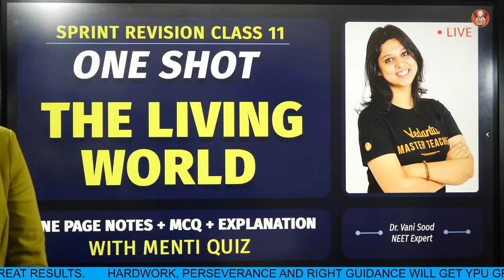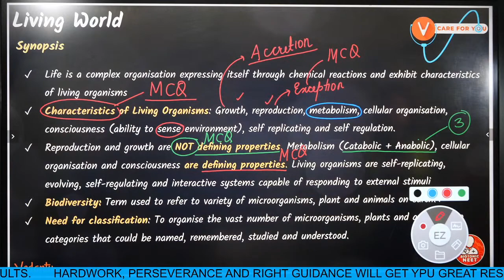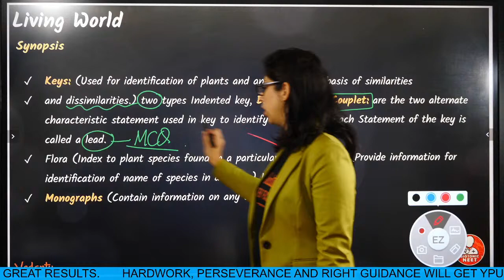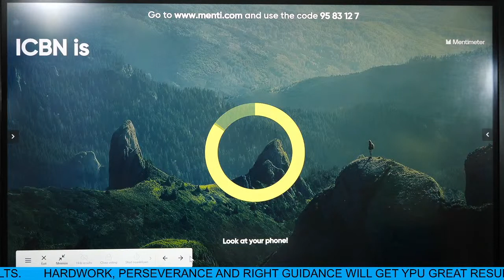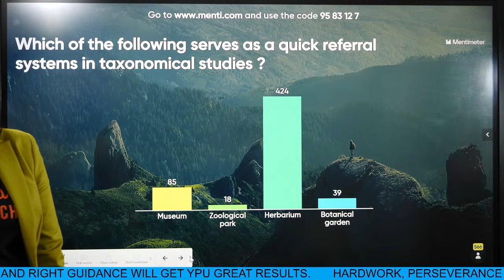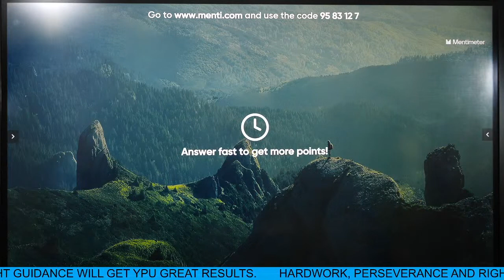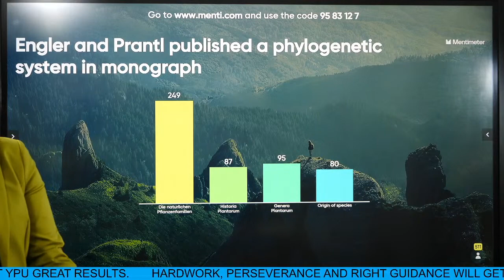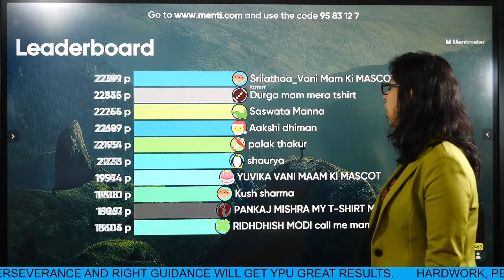The Living World - One Shot | Sprint Revision Class 11 | NEET 2022 | Board Exams | Vedantu Biotonic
The Living World - One Shot | Sprint Revision Class 11 | NEET 2022 | Board Exams | Vedantu Biotonic. Start your Neet 2022 and Boards 2021 class 11 Preparation with Vedantu Biotonic. In this session, Vani Ma'am will cover the entire The Living world in One-shot provided with one-page notes, MCQ and detailed explanation. NEET 2022 Preparation | Vedantu NEET 2022 Preparation | Class 11 Boards Exams | The Living world One-shot | The Living world Menti Quiz

Happy Learning. 🙂